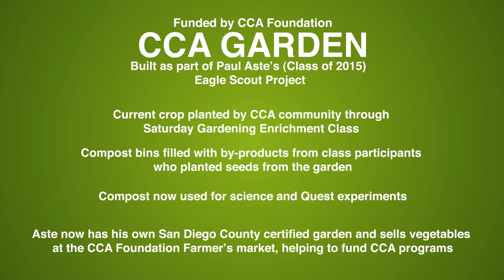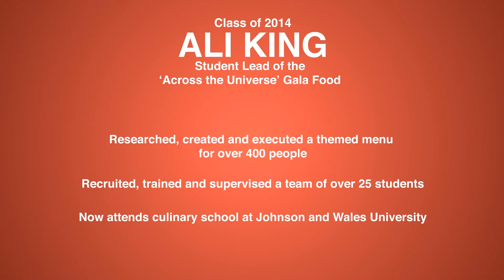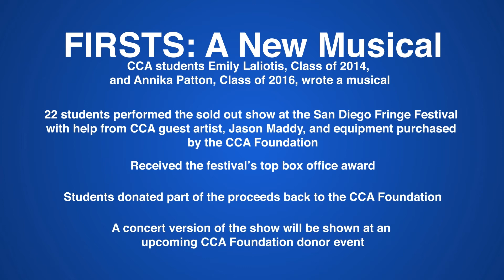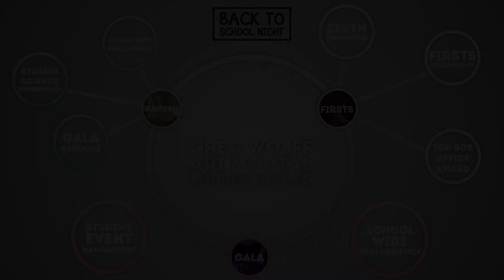CCA Back to School Night -- Fall 2014